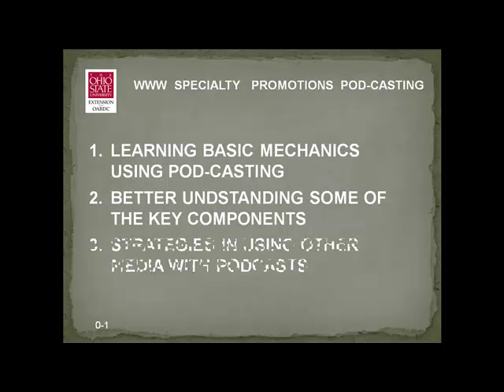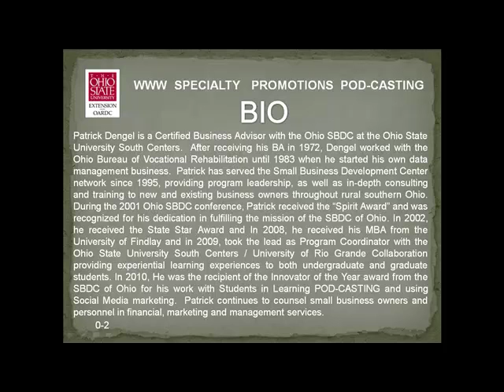Intro BIO Patrick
Introduction and Bio on Presenter Patrick Dengel